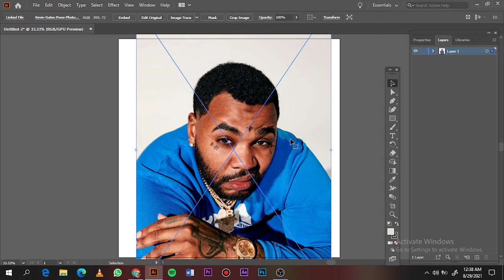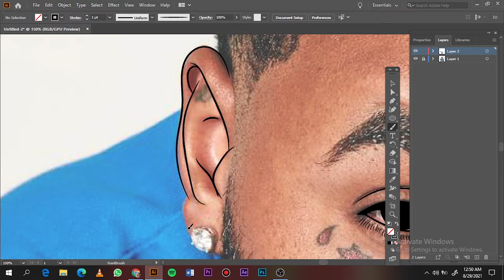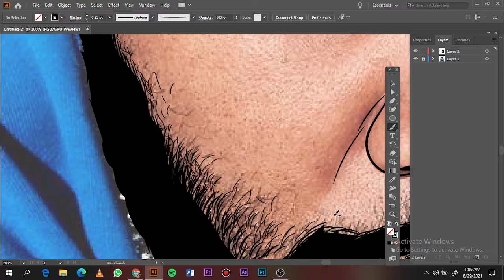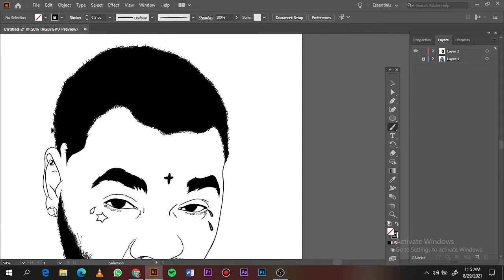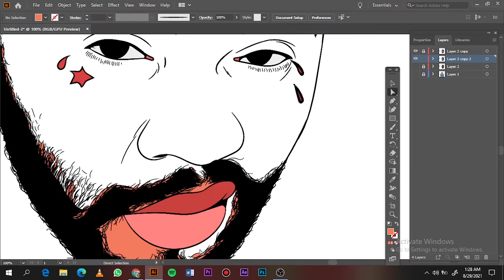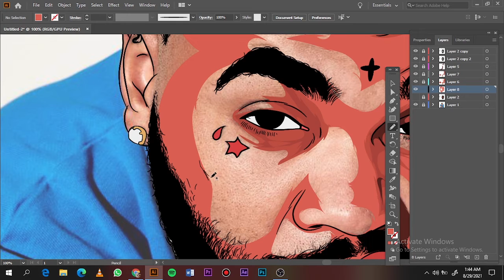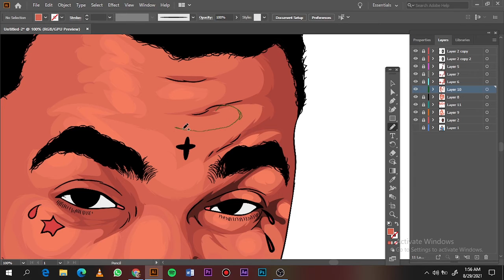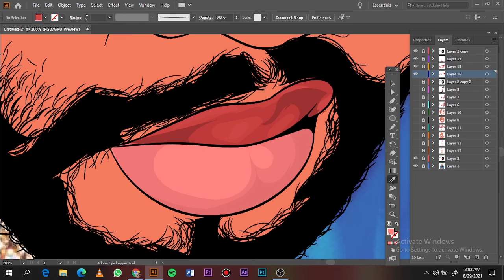Tutorial-How to cartoon yourself//Adobe illustrator//Kevin Gates